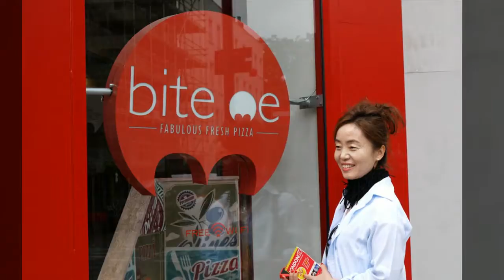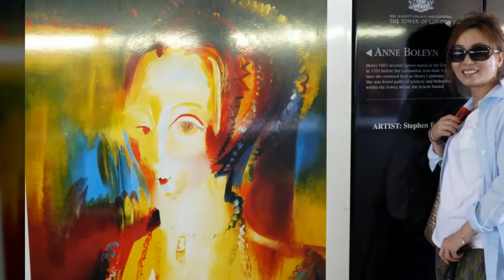lifetravel BRITAIN 3 ● Oyster card ●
Let's take a look around London's main tourist attractions by buying a London bus ticket, Oyster card